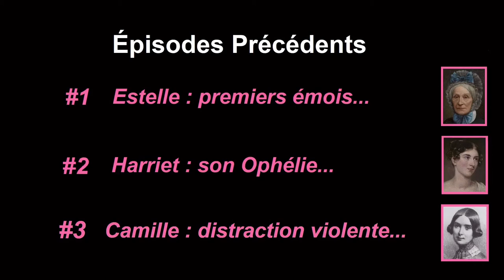Musée Hector-Berlioz |#4 Camille : trahison et vengeance meurtrière...|"Toutes les femmes de ma vie"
Dans l'épisode précédent, Hector Berlioz avait obtenu la main de Camille Moke. Nous aurions pu terminer cette série par "ils vécurent heureux et eurent beaucoup d'enfants" mais ... de l'amour à la haine il n'y a qu'un pas, regardez !